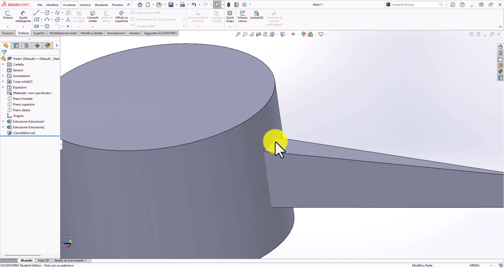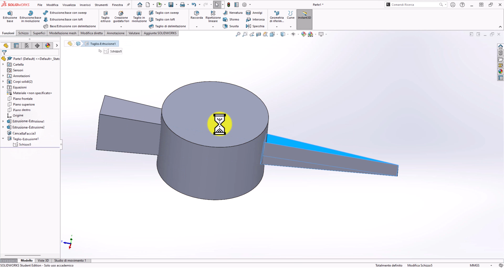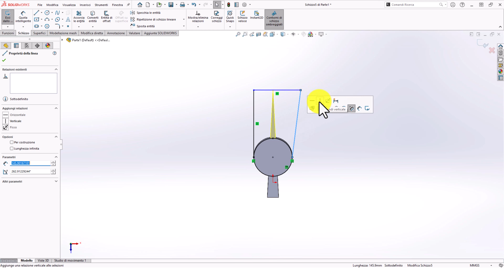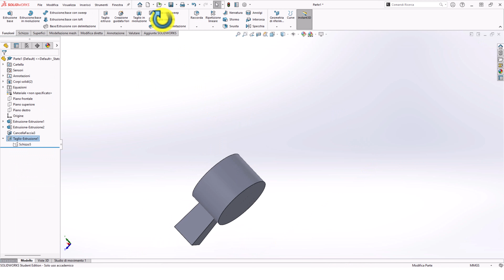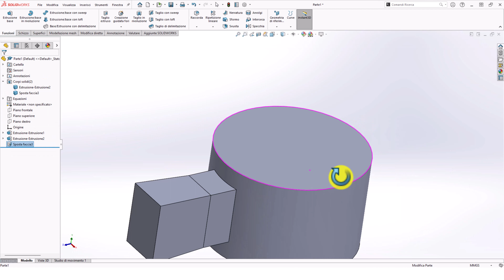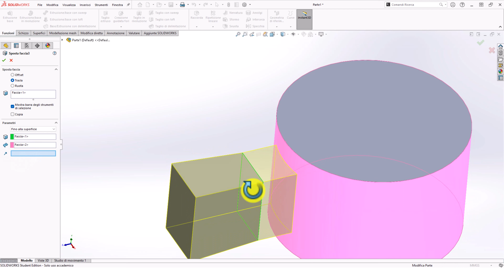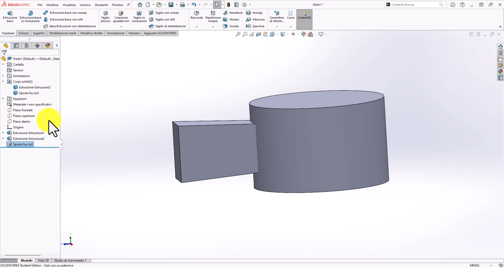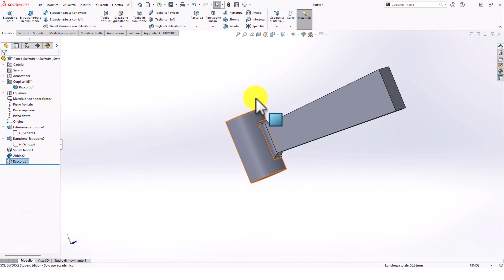💀 sposta faccia o offset solidworks 🔥🔥🌈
HOW NOT SECTION SPOKES
COME NON SEZIONARE RAZZE DI PULEGGE, VOLANI E RUOTE DENTATE

razza In meccanica, elemento radiale, che collega il mozzo alla corona, di ruote, pulegge, volani e simili
mozzo Parte centrale di una puleggia o di una ruota che si accoppia con l’albero o con l’asse sul quale la puleggia o la ruota sono montate; è unito alla corona esterna con disco pieno, per piccoli diametri, e con razze per diametri maggiori. Il m. può essere in uno o in 2 pezzi. Per ruote che devono assicurare solamente uno spostamento, il m. è montato folle sull’asse, che è fisso, tramite un cuscinetto a strisciamento o a sfere (fig.). Nelle ruote motrici invece il m. è rigidamente collegato all’albero (si ha in tal caso una calettatura, effettuata mediante forzamento, oppure mediante chiavette, linguette, o profili scanalati) e deve essere di spessore sufficiente a trasmettere il momento torcente.